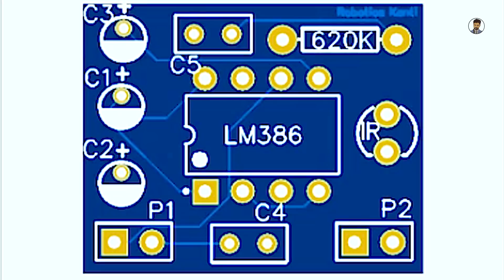how to make mini dot printer using arduino at home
Good News!